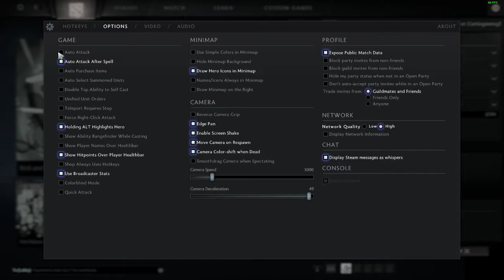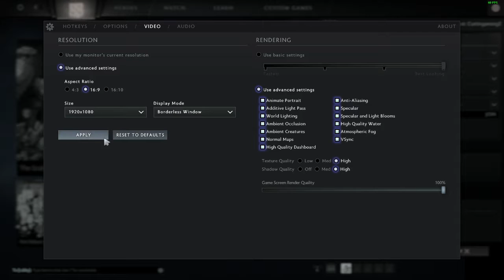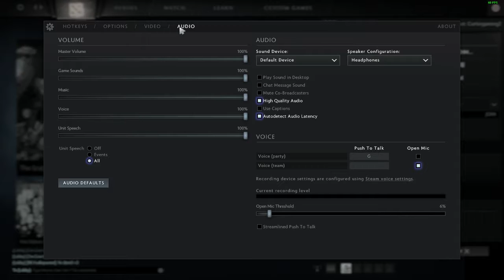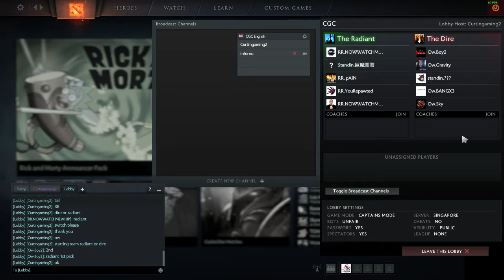Curtin Gaming Championship Live Stream